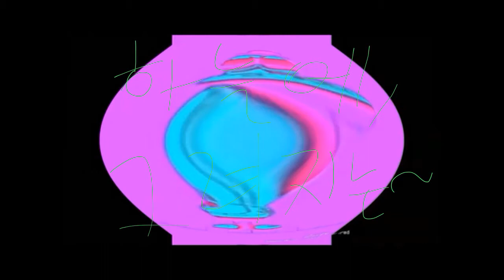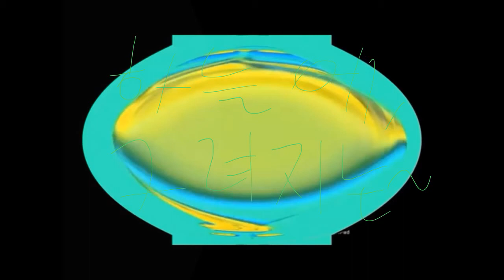나무의 노래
호영이가 만든 비디오.